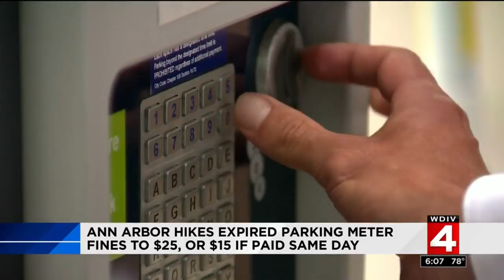Ann Arbor hikes expired parking meter fines to $25, or $15 if paid same day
The city of Ann Arbor is making it more expensive to commit a parking violation, but will $5 make a real difference?